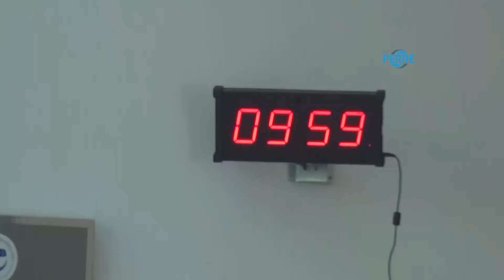Kpss Lisans oturumu başladı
Perre Haber Ajansı- ADIYAMAN
Kamu Personeli Seçme Sınavı süreci, bugün yapılacak genel yetenek-genel kültür ve eğitim bilimleri oturumlarıyla başladı